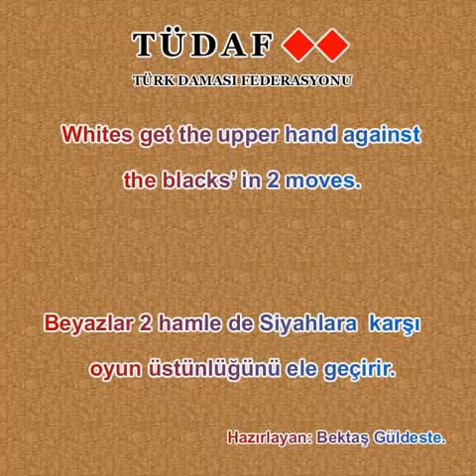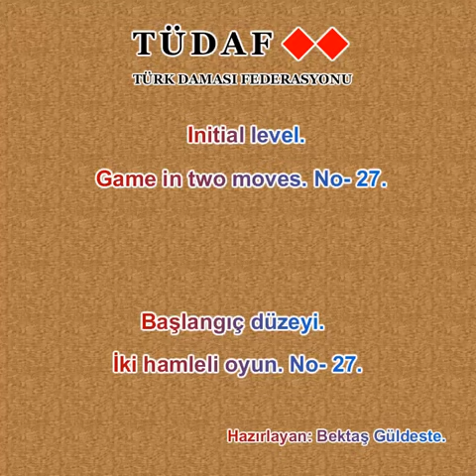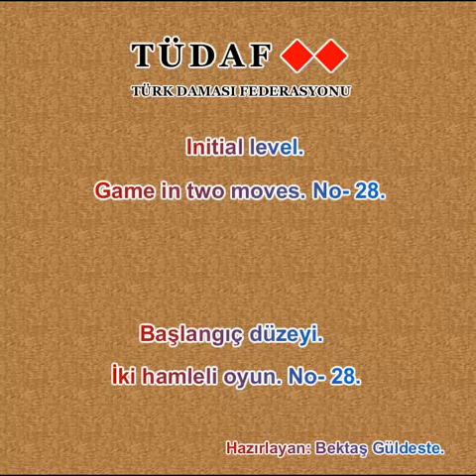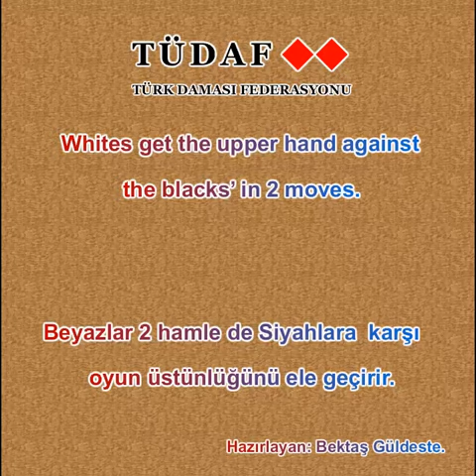Türk Daması. İki hamleli oyun. No- 21_30.